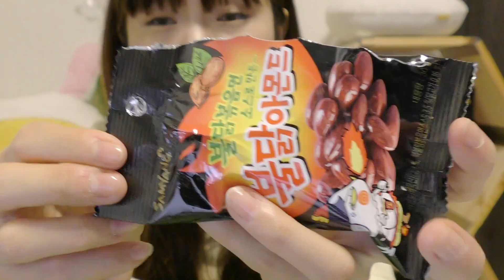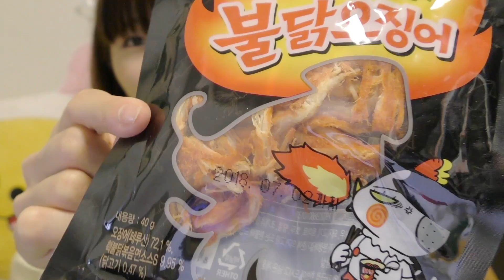【韓国】プルダックポックンミョンのお菓子食べる。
こちらにご連絡お願いします。(マネージャーが対応させていただきます。)

〒02098
POSTORAGE, 3F, 289, Mangu-ro, Jungnang-gu, seoul, Korea
togimochi宛